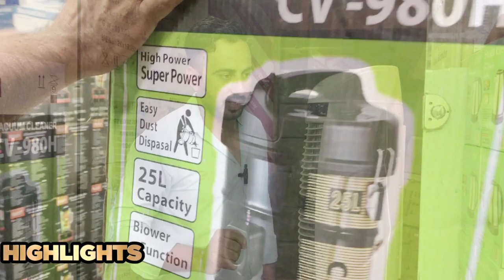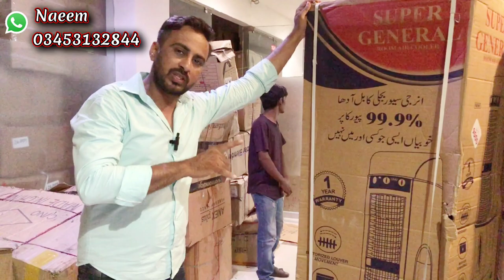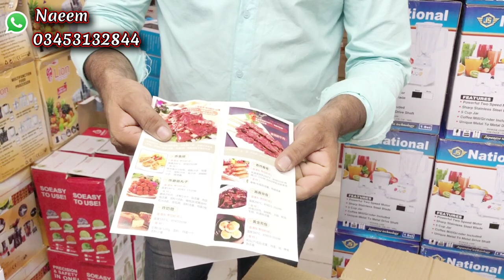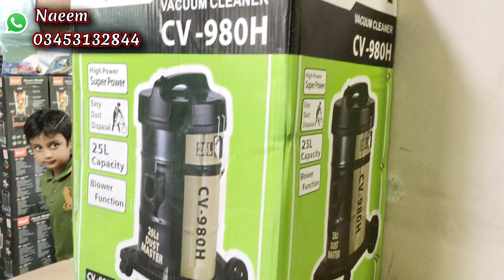Best Kitchen Appliances | Pressure Cooker | Meat & Vegetable Chopper | MA Traders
ma traders karachi
ma traders
ma traders karachi new video
biggest electronics online sale
electronics
sell electronics online
biggest electronics sale
electronics market
electronics sale
home appliances
wholesale electronics
wholesale electronics suppliers
mu traders

👉 Chiller AC Room Cooler | Rechargeable Pedestal Fan.

👉 MA Traders
Central Shopping Mall
Behind Gul Plaza Karachi

▪️ Karachi Order
Naeem
▪️Out Of Karachi Order
Adnan
▪️For Information
Arif

Collaboration
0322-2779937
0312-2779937